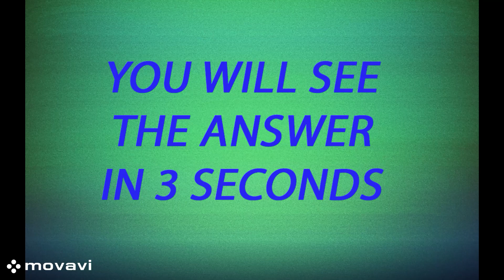Can YOU guess the source of the sound?(#69)